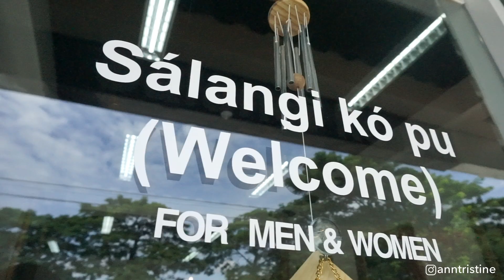Pamper Day ft. Arts & Cuts - a Salon + Art Gallery in Pampanga! | Ann Tristine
This is my first vlog after giving birth - a much needed pamper day indeed.

In this video, we've featured Arts & Cuts Hair Gallery Salon located in San Fernando, Pampanga.

Vlogging Gears